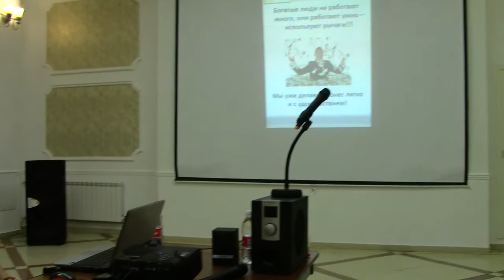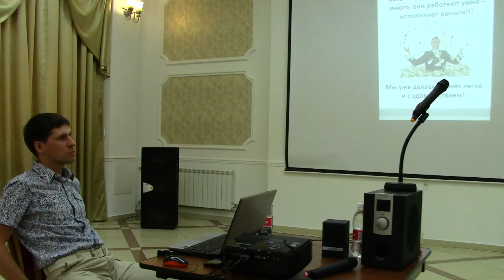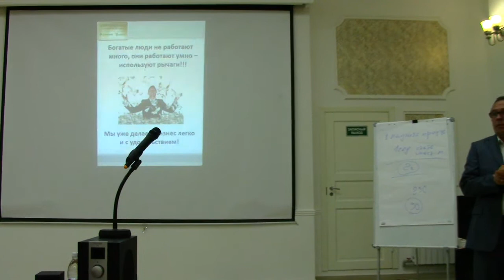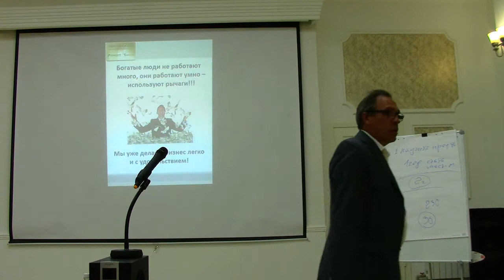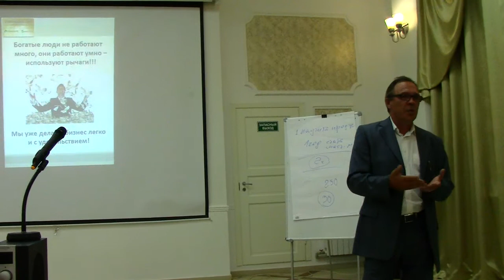Система, которая дает легкую дупликацию и остаточный доход! Часть2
Сессия для предпринимателей сетевых компаний. Проводит бизнес-тренер международного уровня Чарыков Вадим Юрьевич, г.Саратов 18 августа 2014г.